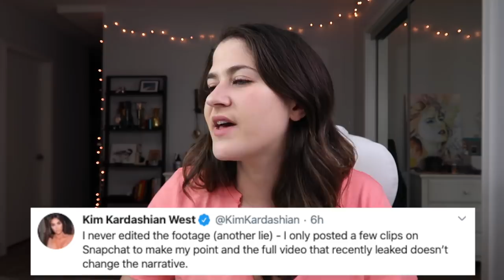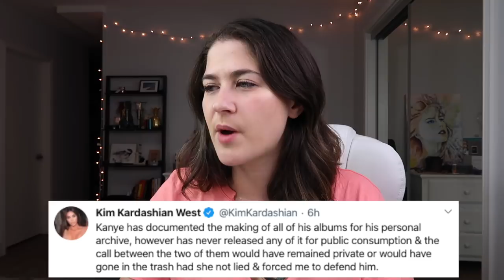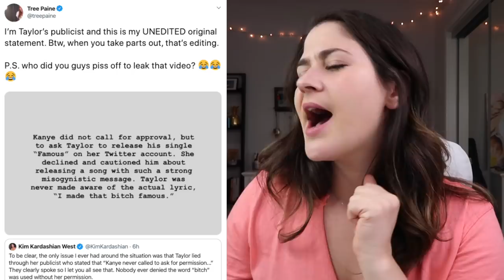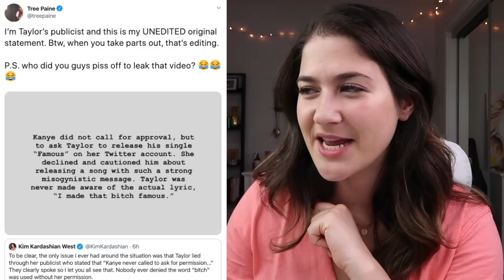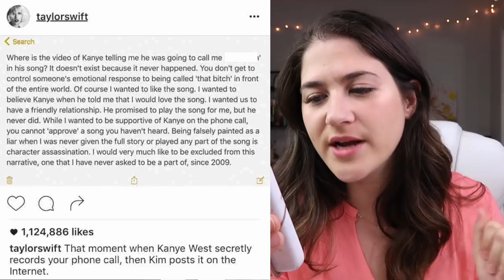Kim Kardashian calls Taylor Swift a Liar and plays the victim… AGAIN | Lauren Lipman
the cutie crop top i'm wearing ↓↓
BDG Arcadia Notch Neck Cropped Tee $20

Lauren Lipman
200 S Barrington Ave

💄MAKEUP I WORE IN THIS VIDEO💄

Highlighter - Illuminate Palette from Sephora
Concealer - ColourPop No Filter Concealer (Light 14)
Foundation Primer - Urban Decay Optical Illusion Primer
Foundation - Urban Decay All Nighter Foundation (Shade 3.25)
Blush - Gen Nude Powder Blush (That Peach Tho)
💋Lips - Gen Nude Patent Lip Lacquer (IRL)
Eyes - Urban Decay Honey Palette
Eye Shadow Primer - Urban Decay Primer Potion